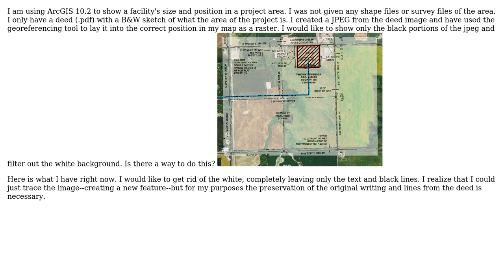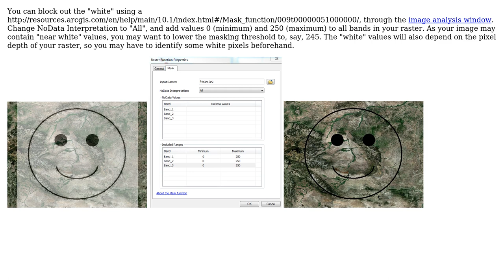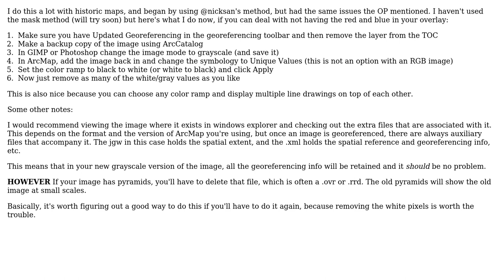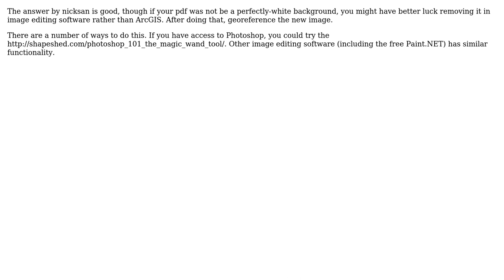GIS: Is there a way to filter the colors out of an image? (4 Solutions!!)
GIS: Is there a way to filter the colors out of an image?

With thanks & praise to God, and with thanks to the many people who have made this project possible! | Content (except music & images) licensed under CC BY-SA | Music | Images & others | With thanks to user whuber user susie derkins user phloem user nicksan user mr.adam user gyoung1986 and the Stack Exchange Network Trademarks are property of their respective owners. You are responsible for your own actions.